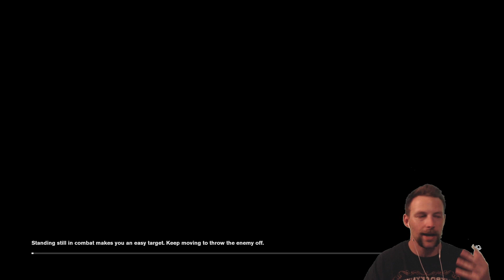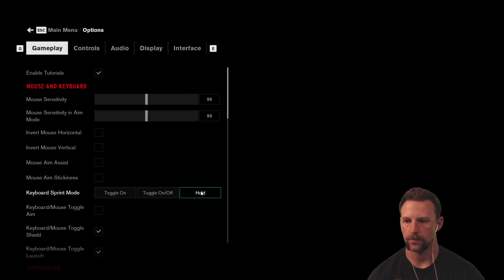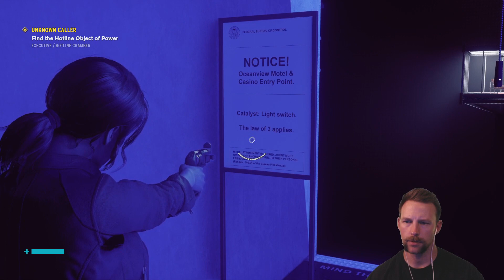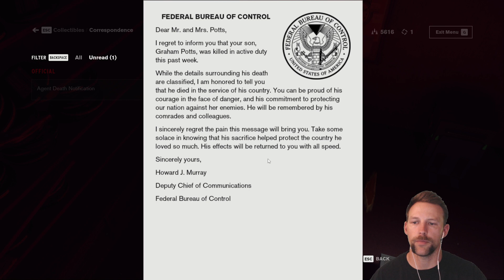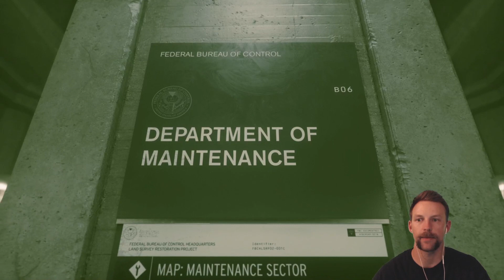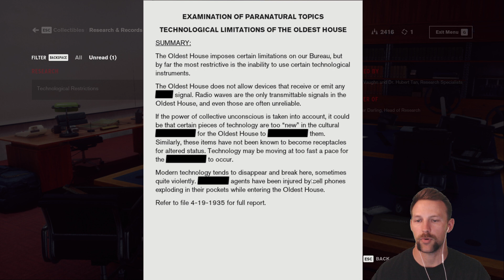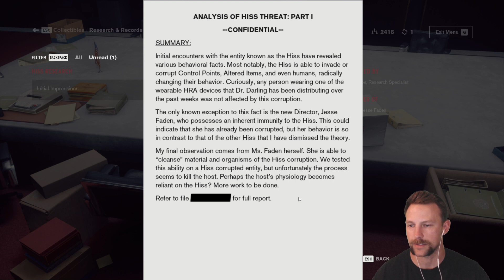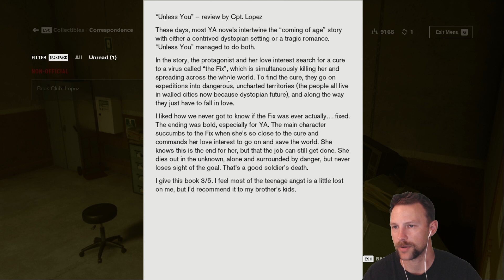Control - Part 2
Hey Gang! We Continue with the Unknown Caller mission and we actually get to face our first boss of the game! We discover the red phone or the hotline and find out what it can do. We Finally make it back to Emily Pope where we complete the first mission and than take on the next one called Directorial Override. We Wandererd around alot in this video because I wasn't sure of how to read the map and was confused by the layout of the building and how it all was connected, but we did eventually figure out the floorplan of the Old Building.

Control- Part 2 Chapters
00:00 - Intro
26:45 - Tomassi Fight
54:04 - Hotline
2:18:00 - Sector Elevator
2:27:08 - Outro